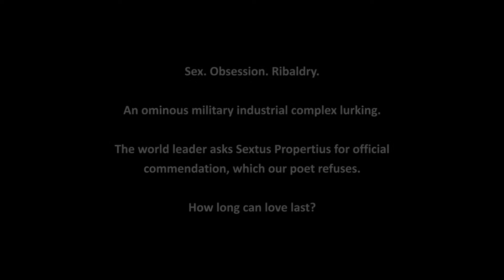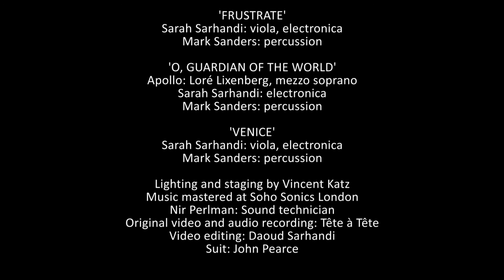'WHILE THERES LIGHT' TRAILER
‘While There’s Light - An opera combining a libretto based on the love poetry of first century BCE Roman Sextus properties translated into modern language by Vincent Katz and set by Sarah Sarhandi to music that weaves together fluid, sometimes fragmented, melody, viola, voices, percussion, found sound and electronica.

On August 4th 2021, Sarah Sarhandi and Vincent Katz presented the first performance dedicated to this collaboration, as part of Tête-à-Tête: The Opera Festival 2021 at The Cockpit  in Marylebone, London.